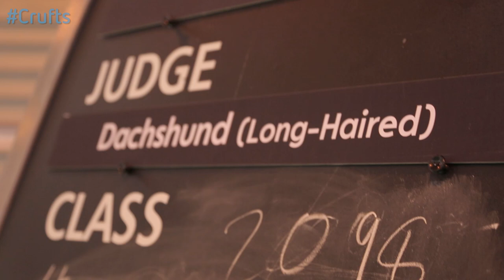Best of Breed - Dachshund (Long-Haired) and winner's interview | Crufts 2015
Highlights from the Best of Breeds Dachshund (Long-Haired) classification as the judging takes place and we find out who is awarded the Best of Breed accolade.